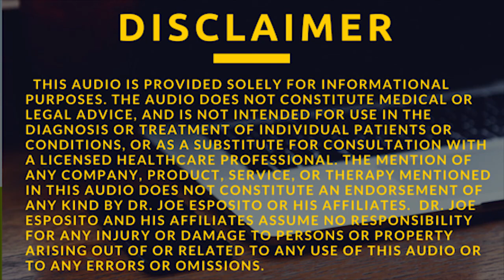Live 12-10-17 Cancer causing substances you need to avoid!